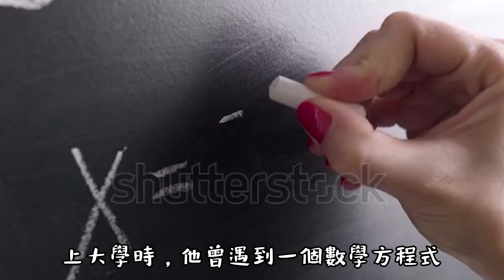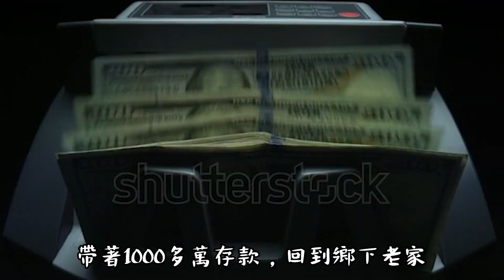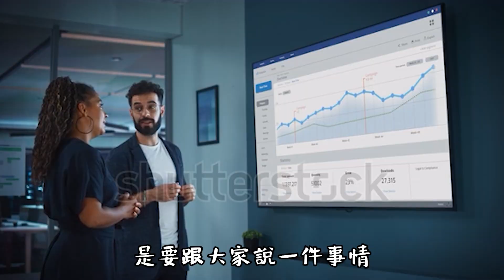【房大叔帶你輕鬆買】👉 賣蛋黃買郊區，未來你買不回來的｜延遲享受 就是累積財富｜賣房必勝心法｜中路小檜溪、經國重劃區｜中正藝文特區｜房地產｜桃園捷運綠線｜房地產首購｜新成屋中古屋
點我一次滿足你▼
YouTube 房大叔看房~帶你影音輕鬆買好屋與知識分享

社群桃園我的家，一起來住桃園吧。一起討論分享房地產訊息
不動產經紀人｜黃耀德(110)高市字第01433號
不動產營業員｜李建和（108）
登字第348499號